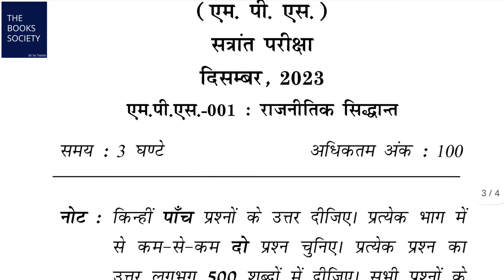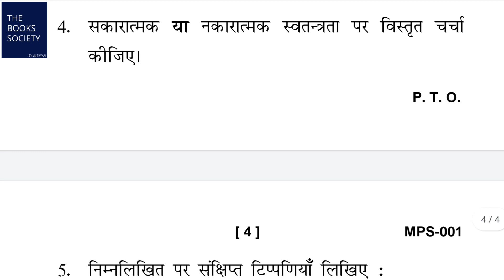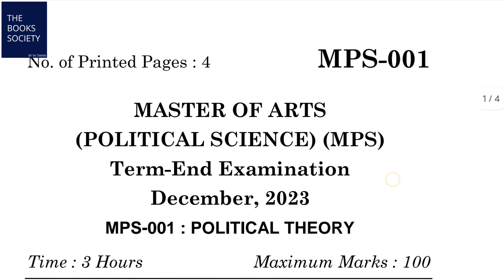IGNOU MPS 001 Political theory Important Question| IGNOU MPS 001 previous year question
IGNOU MPS 001 political theory previous year question paper